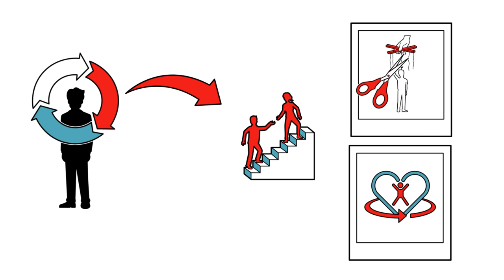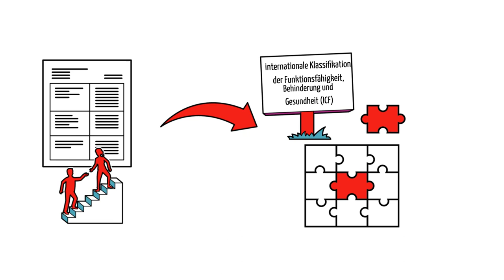Psychosoziale Assistenz der AWO Trialog Weser-Ems GmbH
Die Psychosoziale Assistenz ist ein mobiles Angebot, dass sich an volljährige Menschen mit einer psychischen Erkrankung und seelischen Behinderung richtet. Das Ziel ist mit Hilfe individueller und auf sie abgestimmte Assistenzleistungen die eigenständige Bewältigung des Alltags zu erreichen. Wie die Klient*innen wohnen ist dabei egal: allein, in der Familie, im Elternhaus oder in einer Wohngemeinschaft.
Die AWO Trialog hat im Weser-Ems Gebiet sechs Psychosoziale Assistenz-Einrichtungen. Diese finden Sie in Delmenhorst, in der Stadt und im Landkreis Oldenburg, im Landkreis Ammerland sowie in der Stadt und im Landkreis Osnabrück. In Delmenhorst richtet sich das Angebot zusätzlich auch an Menschen mit einer Abhängigkeitserkrankung.
Mit Hilfe einer Personenzentrierten Planung unterstützen die Assistent*innen ihre Klient*innen in Abhängigkeit an den individuellen Unterstützungsbedarf. Assistenzleistungen orientieren sich an den im Gesamtplan festgehaltenen Zielen und können in abgestufter Form als Beratung, Begleitung, Ermutigung, Aufforderung, Motivation, Begründung, Beaufsichtigung, Kontrolle, Anleitung, Mithilfe und Unterstützung sowie als stellvertretende Ausführung erbracht werden. Assistenz ist die vollständige und teilweise Übernahme von Handlungen zur Alltagsbewältigung. Dazu zählt neben der Begleitung der Klient*innen die Befähigung zur eigenständigen Alltagsbewältigung. Diese wird über sogenannte Fachleistungsstunden erbracht. Maßnahmen in der qualifizierten Assistenz (von Fachkräften) können insbesondere Anleitungen und Übungen in folgenden neuen Lebensbereichen sein:
Lernen und Wissensanwendungen, Aufgaben und Anforderungen, Kommunikation, interpersonelle Interaktion, bedeutende Lebensbereiche, Mobilität, Selbstversorgung, häusliches Leben, gemeinschaftliches und bürgerliches Leben. Weitere Maßnahmen, insbesondere die vollständige Übernahme von Tätigkeiten und Aufgaben werden als kompensatorische Assistenz erbracht. Die Assistenzleistungen werden in Abspreche zwischen Klient und Assistent geplant.
Der Inhalt einer Fachleistungsstunde wird über eine Leistungs- und Prüfungsvereinbarung definiert. Der Preis pro Stunde muss alle betrieblichen Kosten decken, die zur Erbringung der Assistenzleistungen erforderlich sind: direkte Assistenzleistungen, indirekte Assistenzleistungen, mittelbare Assistenzleistungen, Verwaltungsleistungen, Sachleistungen.
Die Klient*innen sind Experten ihrer selbst und nehmen die zentrale Rolle in der Bestimmung und Verhandlung von Leistungen ein, um eine selbstbestimmte und eigenverantwortliche Lebensführung zu verwirklichen.
Weitere Informationen erhalten die auf der Website der AWO im Bereich Sucht & Soziale Psychiatrie